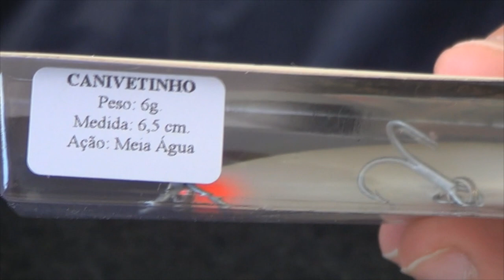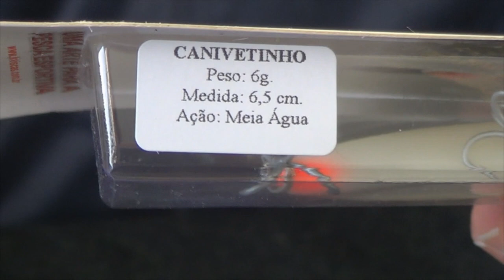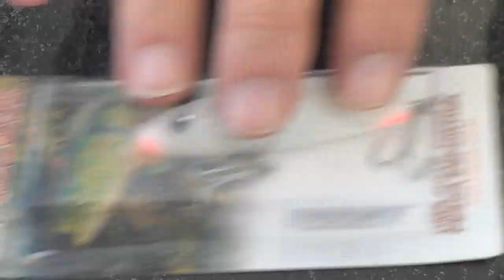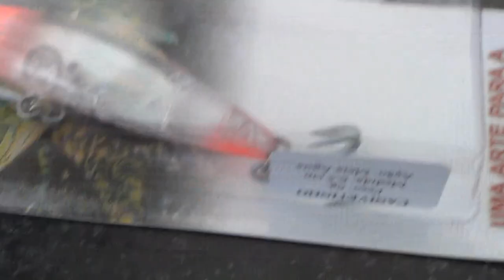Novidade para vocês, isca Canivetinho da KV - Meia água errática Sink...isca top!!!!!!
Fala Pessoal!
Hoje trago mais uma novidade da KV aqui no espaço pesca!
Isca de meia água com trabalho Sink e bem Errático.
Trata-se da isca Canivetinho da KV, isca muuuito top !
Confiram no vídeo!
Abraços
P.G
Segue abaixo o link da isca Canivetinho da KV para vocÊ conhecer mais e também poder adquirir

▬▬▬▬▬▬ Contatos profissionais  ▬▬▬▬▬▬▬
- Parcerias